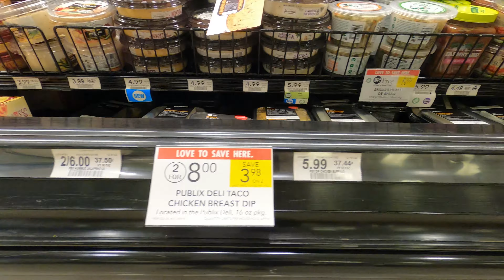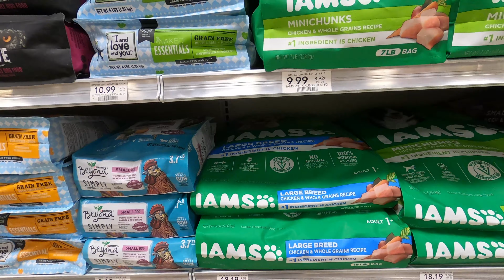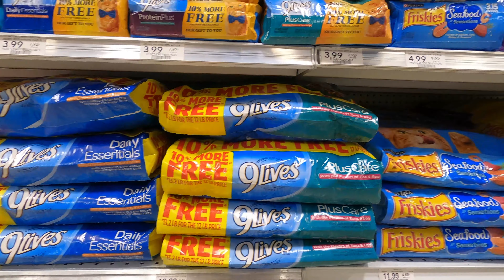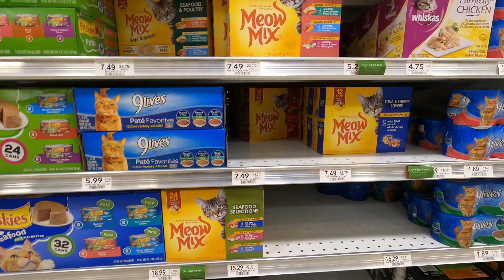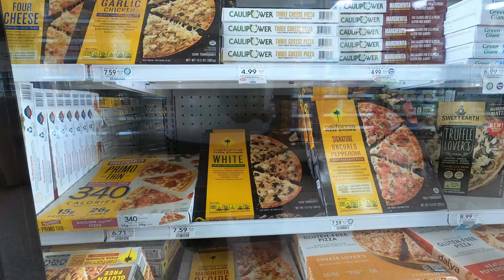Shopping at Publix at Hunt Club Corners in Apopka, Florida - Super Market Store 227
Today we are shopping at Publix Supermarket in Apopka a city located in Central Florida about 30 minute drive northwest of downtown Orlando. Publix Super Markets is an American supermarket chain headquartered in Lakeland, Florida -- the largest employee-owned company in the United States, employing about 200,000 people at 1,260 locations.

Publix Super Market at Hunt Club Corners - Store 227
540 Hunt Club Boulevard
Apopka, Florida 32703